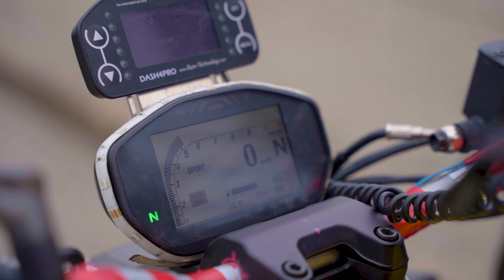Motorcycle safety systems: advanced driving functions to protect riders from serious crashes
Among the safety systems for motorcycles, Autonomous Emergency Braking (AEB) stands out as a potential revolution. AEB can protect riders by slowing down the motorcycle in case of imminent collisions, thereby significantly reducing the number of severe crashes. The MOVING (Mobility and Vehicle Innovation Group) at the University of Florence has dedicated over a decade to researching motorcycle AEB.

In the video, Niccolò Baldanzini and Giovanni Savino present a concise overview of their motorcycle AEB research.

driving scenes by Cosimo Lucci
shooting by Francesco Tomè
aerials by Daniele Teodorosi